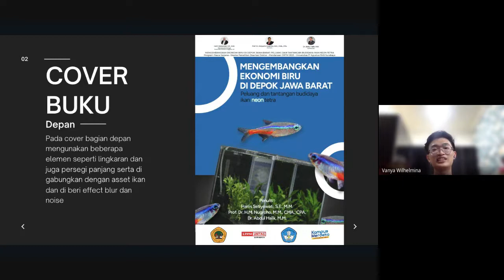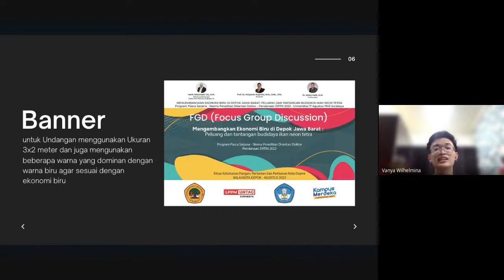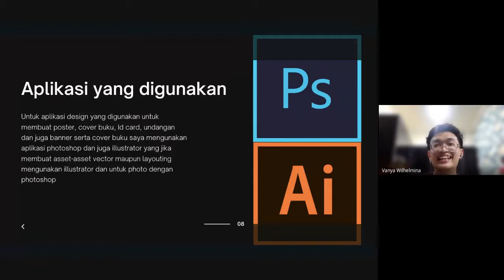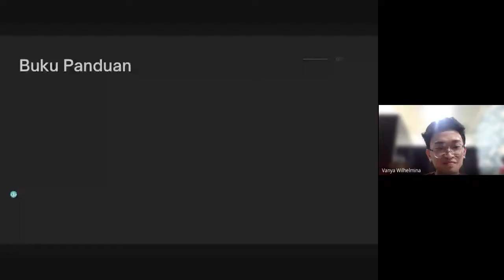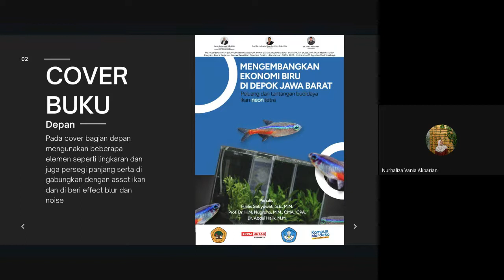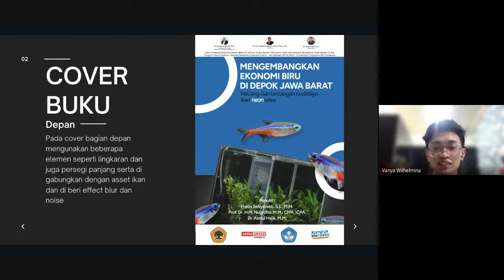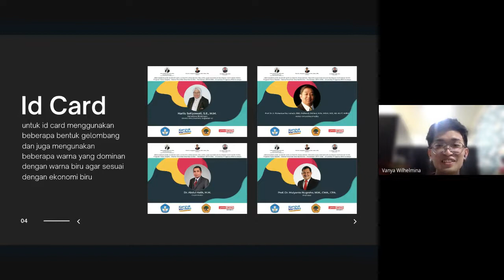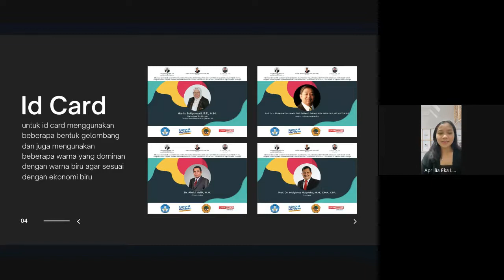JUSTYN IN ACTION, MHSWA DKV UNIV PRADITA